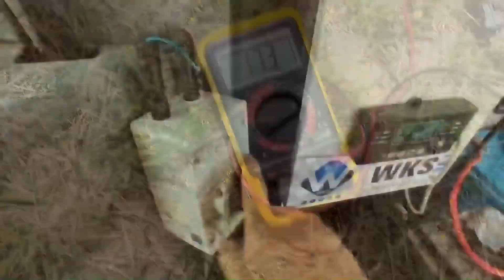LA GLACIÈRE A COMPRESSION[ LA PLUS PRATIQUE DU MONDE ] !! TUTO/DIY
TIROIR COULISSANT"JOYTUTUS" :
APRES UN BILAN,VOICI LES GLACIERES A COMPRESSIONS LES PLUS FIABLES ! :
40 L
25 L
57L : DOUBLE PORTE(CONGEL ET FRIGO)

→LE MATÉRIEL FIABLE QUE J'UTILISE POUR ÊTRE AUTONOME A PRIX IMBATTABLE :
"Le Convertisseurs 12/220V pur sinus"( Le Meilleur )je vous le conseil fortement !
CLIQUEZ ICI :Chez Amazon
Chez Aliexpress (Moins cher)

Panneau solaire 300W flexible "prix imbattable ":

Utilise Mon Super Code Réduction :
Neverland